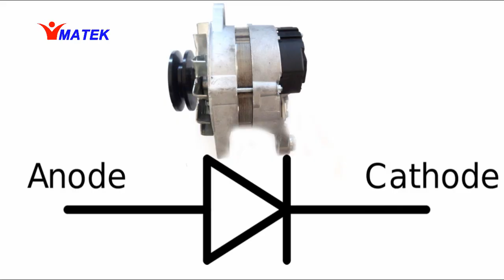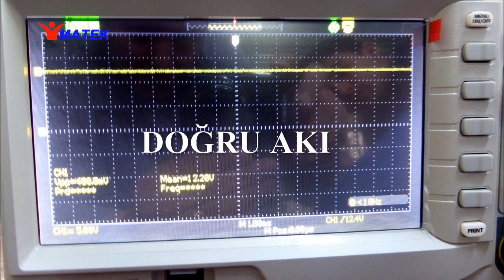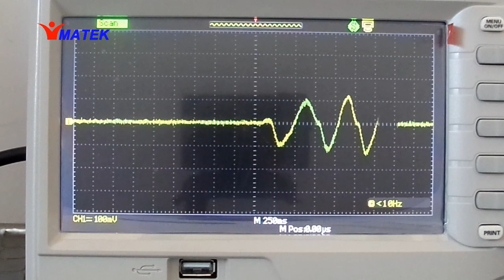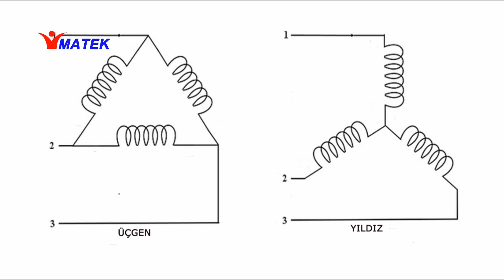ŞARJ SİSTEMİ-1Basit Alternatör Yapımı ve Temel Prensip - Automotive Charging System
Şarj sisteminin bu ilk videosunda basit bir alternatör nasıl yapılır? Dinamo ve alternatörler arasındaki fark nedir? Alternatörün  Temel çalışma prensibi nedir? Ve temel parçalar açıklanmıştır.